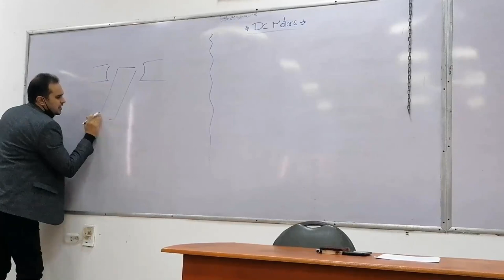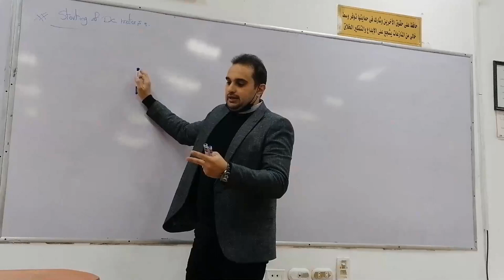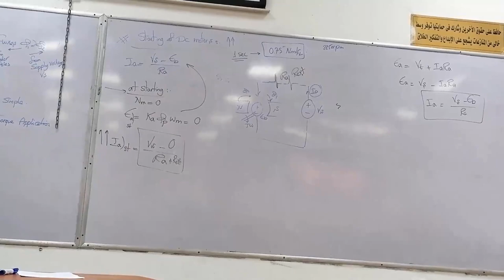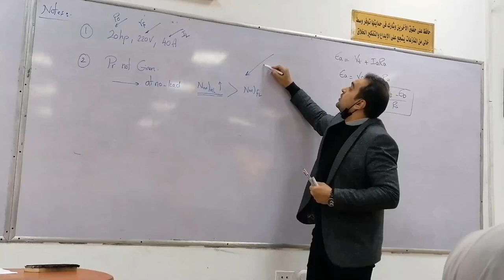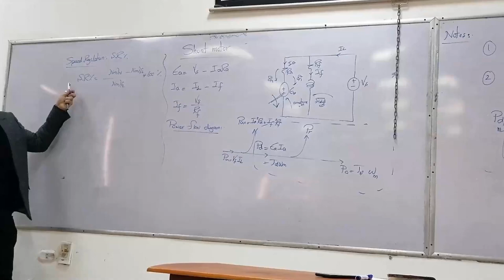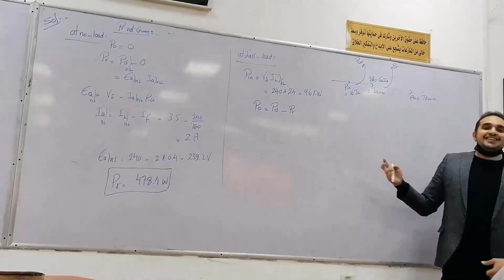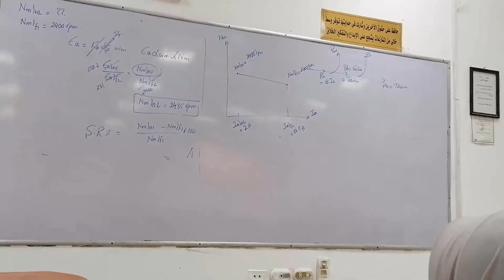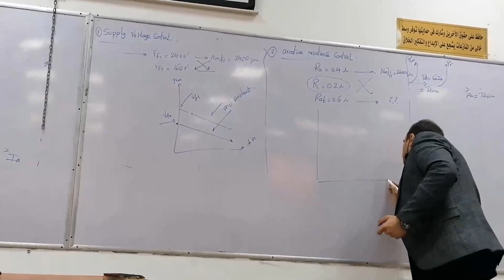Machines | Lecture 4 | DC Motors